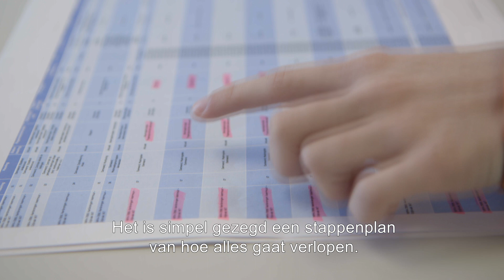Het verhaal van keuringsmedewerker Rolf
Als keuringsmedewerker bij Levvel ziet Rolf Vijn toe op de kwaliteit van de werkzaamheden bij het plaatsen van de dijkversterking.